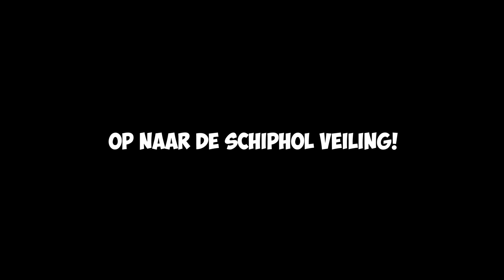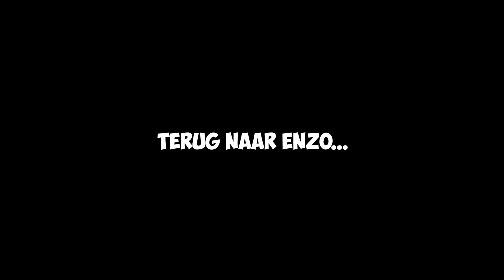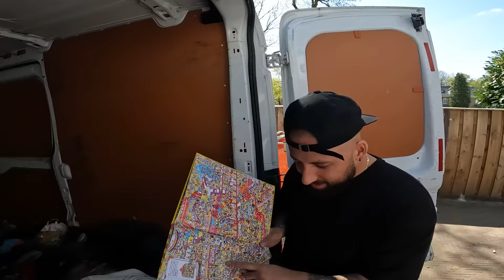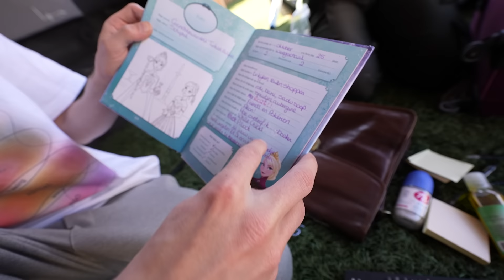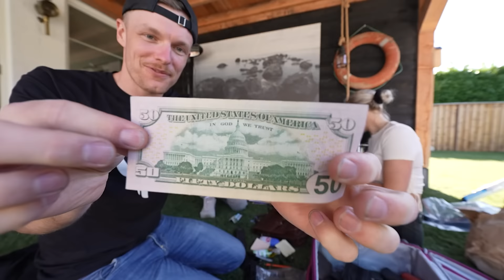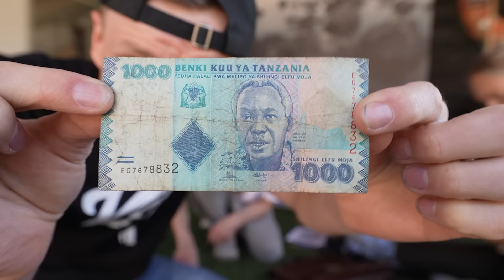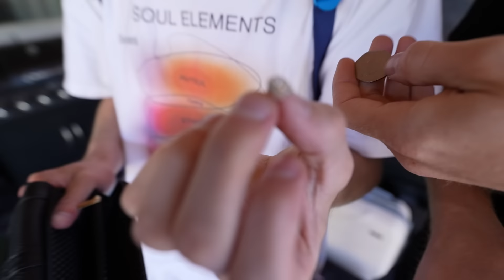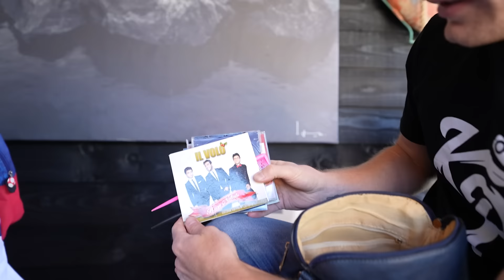4 VEILING KARREN GEKOCHT VOOR €4000! #3175